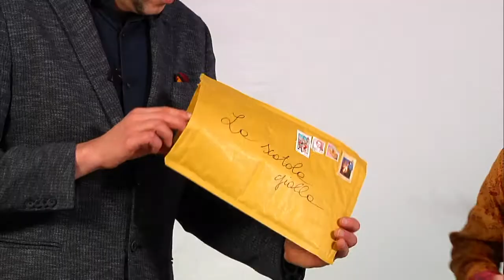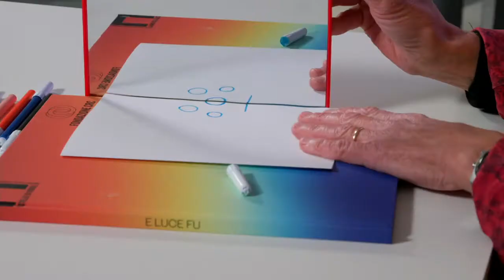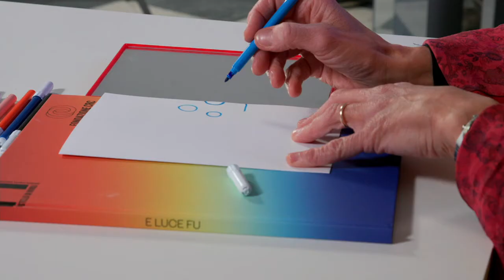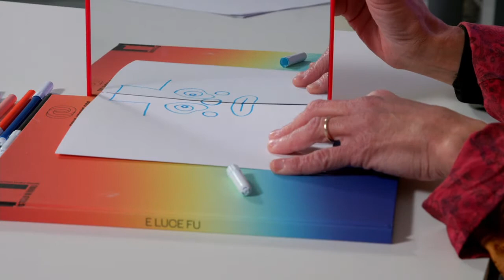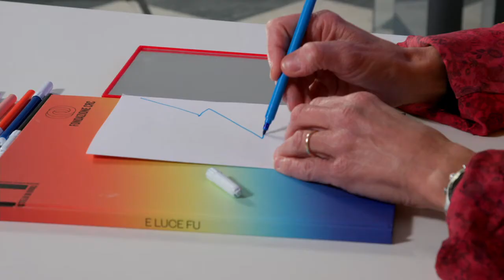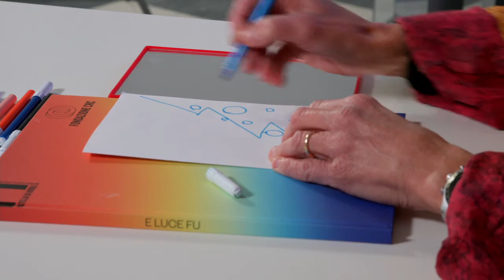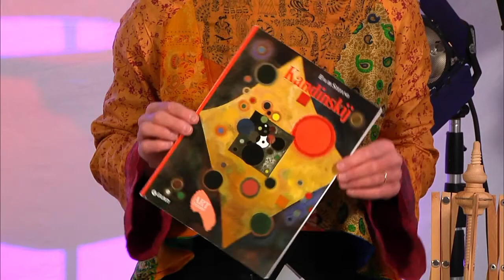Uno, cento, mille riflessi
Dal Laboratorio della luce in diretta su Meet il 6 febbraio 2021
con Lucia Polano e Christian Grappiolo

In occasione della mostra "E luce fu" promossa da Fondazione CRC e Castello di Rivoli Museo di Arte Contemporanea presso il Complesso Monumentale di San Francesco a Cuneo.

a cura di Lucia Polano e Christian Grappiolo
regia Daniele Saretti
riprese Elena Valsania
social media manager Andrea Mariani